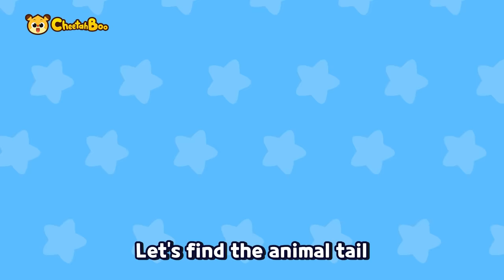🐒 Best animal & Insect songs for Children ❗ | Nursery rhymes | Kids song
🎵🎼Play List🎵🎼

0:00 Intro
0:05 My Tail is Gone
1:26 The Animal Hospital
2:43 Monkey Heroes
4:06 Rhino Beetle Song
5:38 Animal Music Band
7:17 Wriggly Caterpillars Song
8:28 Lion and Tiger
9:50 Ten in the bed